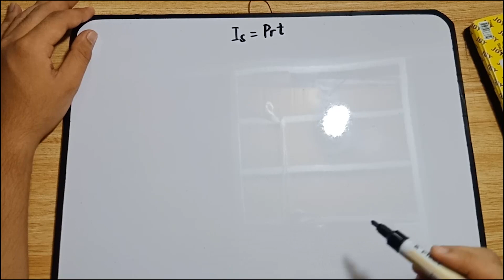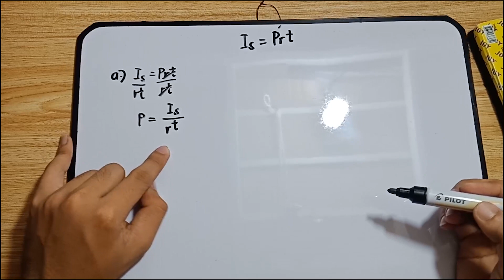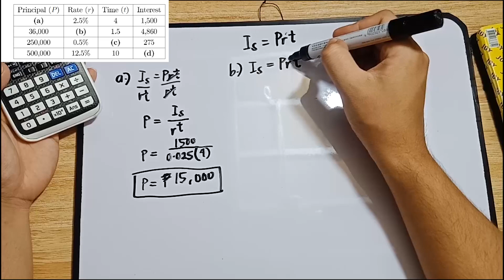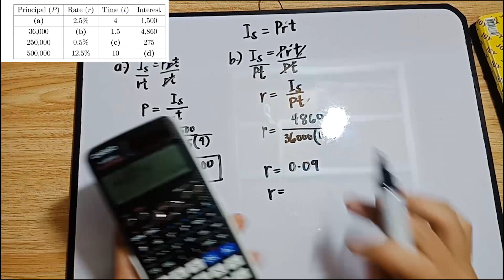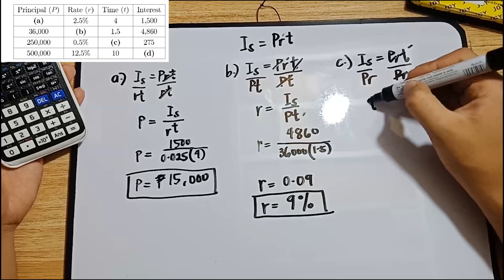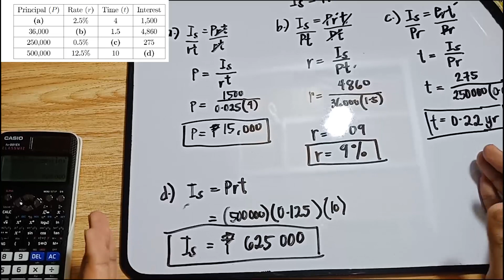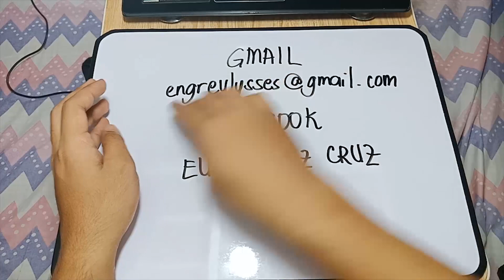SIMPLE INTEREST: Solving for Time, Rate, Principal Value and Interest in TAGALOG!!